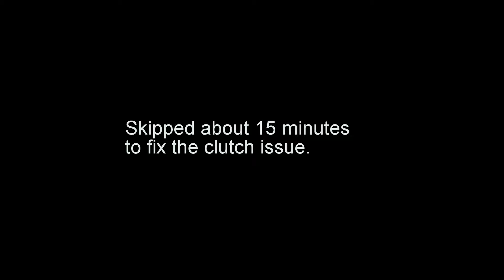ChumpCar - PIRC - Chuck Krueger - Full Session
Chuck's full hour long opening session from Sunday at ChumpCar's East Region Chumpionship at Pittsburgh International Race Complex.

His best lap during this session was a 2:13.625.